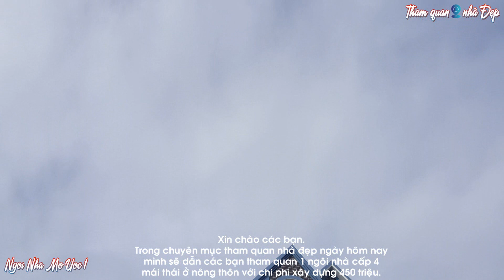Tham quan nhà cấp 4 giả mái thái ở nông thôn chi phí 450 triệu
- Xin chào các bạn. Trong chuyên mục tham quan nhà đẹp ngày hôm nay mình sẽ dẫn các bạn tham quan 1 ngôi nhà cấp 4 mái thái ở nông thôn với chi phí xây dựng 450 triệu.
- Diện tích xây dựng chiều rộng  7.0m chiều dài 16.0m. Tổng diện tích xây dựng là 112.0m2. Chi phí xây dựng nhà cấp 4 này là 450 triệu. Chưa kể chi phí mua sắm trang thiết bị nội thất, chi phí cổng và hàng rào.
- Điểm đặc biệt và lôi cuốn người nhìn khi có dịp đi ngang ngôi nhà này là phần mái thái cao vút. Chiều cao mái thái tạo bời 1 góc 45 độ, giúp cho ngôi nhà trở nên thông thoáng hơn.
- Nhà được thiết kế theo phong cách đơn giản. Mặt tiền giả mái thái 3 cấp mái tạo điểm nhấn cứng cáp và sang trọng cho ngôi nhà. Phần mái thái trang trí bởi họa tiết hình cửa sổ làm điểm nhấn.
- Về công năng sử dụng nhà gồm 1 sảnh chính rộng 2.5m, 3 phòng ngủ, phòng khách, phòng ăn, bếp và 1 vệ sinh.
- Hệ cửa chính và cửa phòng sử dụng cửa thép mạ kẹm màu trắng, kính chà lá hẹ 8 li tạo nên sự sang trọng và cứng cáp cho ngôi nhà.
- Mời các bạn cùng tham quan những chi tiết bên trong nhà. Tông màu trắng chủ đạo làm nền và tạo điểm nhấn bằng chỉ âm màu trắng kèm theo màu xám của ngối, làm cho tổng thể ngôi  nhà tuy đơn giản nhưng rất hài hòa.
- Nhà mái thái là mẫu nhà được rất nhiều người yêu thích quan tâm và lựa chon. Vì nó phù hợp ở nông thôn với chu vi khu đất rộng thoáng kết hợp làm sân và cổng rào.
- Hi vọng với mẫu nhà cấp 4 mái thái ở nông thôn này giúp cho nhiều người có thêm sự tham khảo và lựa chọn trước khi xây dựng cho mính 1 ngôi nhà như mơ ước.
- Hi vọng với mẫu nhà cấp 4 mái thái này giúp cho nhiều người tham khảo trước khi xây dựng ngôi nhà mơ ước cho riêng mình.
- Các anh chị và các bạn ghé thăm kênh thì nhớ Like, Share, Subscribe, Comment để ủng hộ và tạo động lực cho tác giả sản xuất và chia sẽ nhiều mẫu nhà đẹp hơn nửa nhé.
- Mình luôn trân trọng và biết ơn những hành động đó của các bạn.
- Danh sách phát nhà mái thái
-  Hình ảnh sử dụng trong video này thuộc bản quyền của tác giả ngoinhamouoc1
- Xin lưu ý không Reup video tránh ảnh hưởng đến kênh.